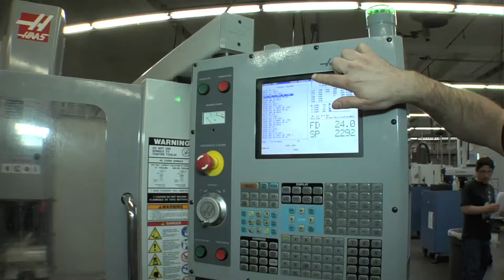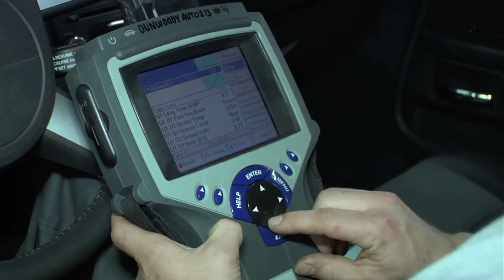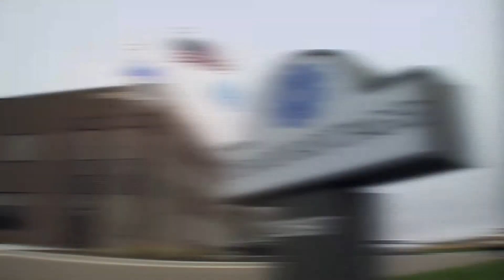Ep. 189 - "The Dunwoody Difference"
On a prime piece of real estate in downtown Minneapolis at the intersection of I-94 and 394 sits a Twin Cities legend -- an institution that has stood the test of time. Dunwoody College of Technology has been training people for the workforce for 100 years. As society has changed, so has Dunwoody. It seems that whatever the marketplace demands, Dunwoody adjusts to meet those needs. The primary goal is to prepare men and women for the changing job market. It's not just about finding a job. It's about finding a dream, and that's even bigger than a paycheck.